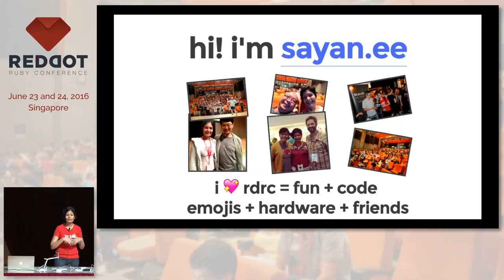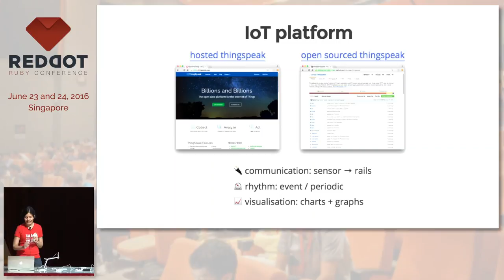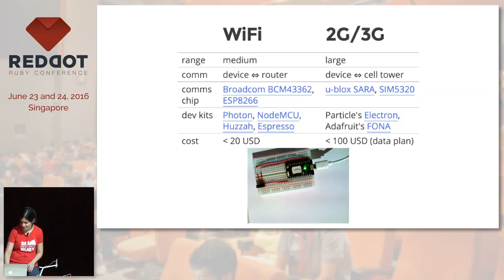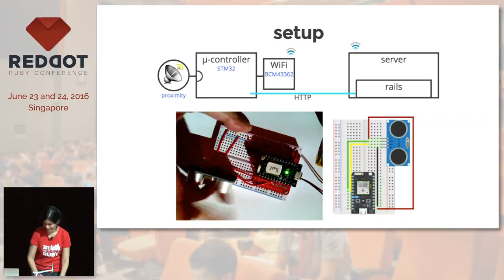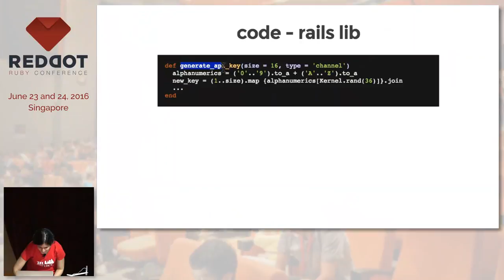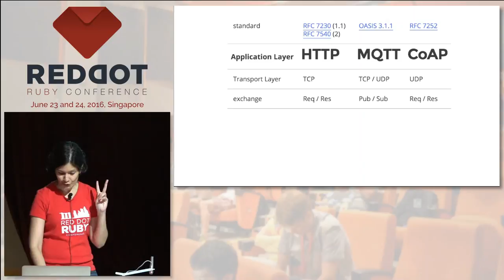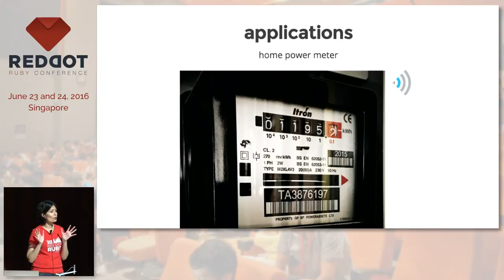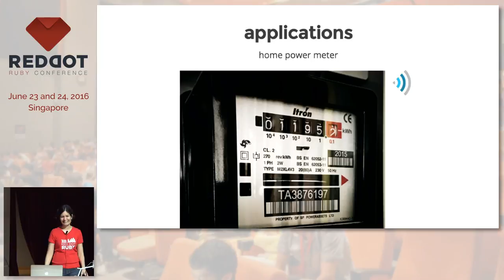Sense and Sensibility - RedDotRubyConf 2016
Speaker: Sayanee Basu, Technology Consultant, Ricoh Singapore

As the era of tiny low-powered connected sensors beckons, how can Ruby and Rails developers come to play a pivotal role? In this talk, we will explore the backend functionalities and features that a connected sensor will talk to and make sense of the data collected. Through the open source Rails-based framework ThingSpeak, we will explore the 3 key features such a platform requires and give practical hardware demos and code snippets. Audience participation is all welcome! So hey, let's explore and make sense together!

Speaker's Bio
Sayanee is an engineer with a focus on electronics and web technologies. She curates the developer and design community of Singapore through We Build SG and creates screencasts on developer tools with Build Podcast. At other times, she enjoys a good workout, reading her eBooks and slowly drinking some tea.